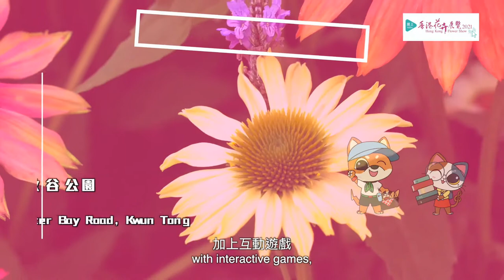觀塘區園圃介紹 Introduction of Kwun Tong District Garden Plot